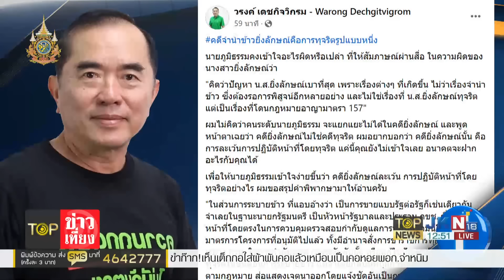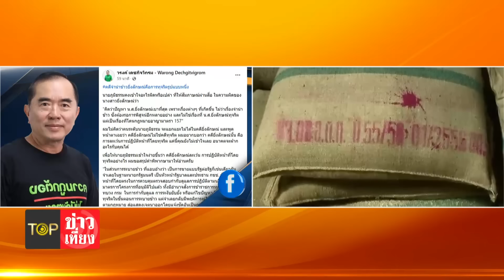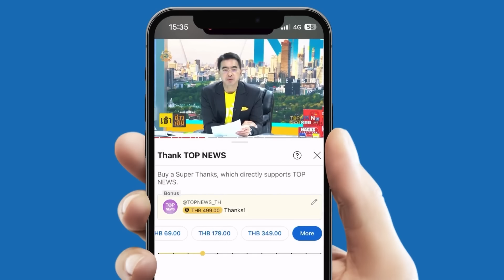"วรเทพ" เทียบกึ๋น "จุรินทร์-ธนาธร" ปชป.อุดมการณ์หนักแน่น ต่างจากอีกรายถามควายตอบวัว | TOPNEWSTV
"วรเทพ" เทียบกึ๋น "จุรินทร์-ธนาธร" ประชาธิปัตย์อุดมการณ์หนักแน่น ต่างจากอีกรายถามควายตอบวัว

วันที่ 6 มี.ค.67 ที่รัฐสภา นายจุรินทร์ ลักษณวิศิษฏ์ สส.บัญชีรายชื่อ พรรคประชาธิปัตย์ ให้สัมภาษณ์ถึงกรณีที่มีรายงานว่า นางสาวยิ่งลักษณ์ ชินวัตร อดีตนายกรัฐมนตรี จะเดินทางกลับประเทศไทย และอาจจะมีการใช้วิธีพิเศษ เพื่อไม่ต้องถูกจำคุก ว่า ความจริงไม่ได้มีใครห้ามนางสาวยิ่งลักษณ์กลับประเทศ สามารถกลับได้อยู่แล้ว แต่ต้องเข้าสู่กระบวนการยุติธรรม แต่ที่ไม่กลับเป็นเพราะหนีคดี ไม่ใช่เพราะคุณไม่ให้กลับหรือประเทศไทยไม่ให้กลับ เพราะฉะนั้น อยู่ที่ตัวนางสาวยิ่งลักษณ์ว่าจะตัดสินใจอย่างไร แต่การทำอะไรหากไม่ถูกต้อง ก็ต้องเกรงใจประชาชนบ้าง เพราะหลักกฎหมายบ้านเมืองยังมีอยู่ ถูกผิดก็ต้องรับผิด ถูกก็ต้องรับถูก มีอยู่สำหรับประเทศของเรา จะมาทำลายเหยียบย่ำทั้งหมด ตนคิดว่าวันหนึ่งจะย้อนกลับมา จึงขอฝากเตือนไว้ ทั้งนี้ ตนไม่ได้มีอะไรอคติทั้งสิ้น

เมื่อถามว่าการที่นางสาวยิ่งลักษณ์หลุดจากหลายคดี เป็นการปูทางกลับสู่ประเทศไทยหรือไม่ นายจุรินทร์ กล่าวว่า ถ้าจะกลับก็ไม่ต้องปูทาง เพราะกลับได้อยู่แล้ว แต่คดีที่ยังค้างคาอยู่และโทษที่ศาลยุติธรรมตัดสินไว้ก็ยังอยู่ ก็ต้องว่าไปตามนั้น จะเป็นการดีที่สุดสำหรับอนาคตของประเทศและอนาคตของทุกฝ่าย รวมถึงอนาคตของนางสาวยิ่งลักษณ์เองด้วย

ส่วนหากกลับมาจะใช้ทักษิณโมเดลได้หรือไม่ นายจุรินทร์ หยุดคิดสักพักหนึ่ง ก่อนจะกล่าวว่า ตนคิดว่าอย่าไปทำลายกระบวนการยุติธรรมอีกเลย เดี๋ยวจะกลายเป็นฟางเส้นสุดท้าย ซึ่งตรงนี้เป็นสิ่งที่ประชาชนรู้สึกมากและจับตาดูอยู่ อย่าคิดว่าประชาชนไม่พูดแล้วไม่รู้สึกหรือเขาไม่เจ็บปวด

“บ้านเมืองจะอยู่ได้ก็โดยหลักนิติธรรมที่เข้มแข็งเหมือนที่นายกฯพูด แต่นายกฯไม่ได้ทำ บ้านเมืองจะอยู่ได้ถูกก็ต้องเป็นถูก ผิดก็ต้องเป็นผิด ถ้าทำผิดเป็นถูกแล้วจะอยู่กันอย่างไร เพราะจะเท่ากับเป็นการส่งเสริมการทำผิด แล้วประเทศจะเดินหน้าไปอย่างไร อันนี้เป็นสิ่งที่ต้องตระหนักและช่วยกันสร้าง ซึ่งนางสาวยิ่งลักษณ์เองก็ต้องช่วยสร้างด้วย” นายจุรินทร์ กล่าว

เมื่อถามว่ามีการวิเคราะห์กันว่าเงื่อนไขของนางสาวยิ่งลักษณ์ไม่เหมือนกับนายทักษิณ ชินวัตร และไม่เข้าเงื่อนไขกรมราชทัณฑ์ อาจมีการใช้แนวทางอื่นช่วยเหลือ นายจุรินทร์ กล่าวว่า ถ้าทุจริตก็เข้าข่ายกระทำความผิด ตามรัฐธรรมนูญมาตรา 157 หากปล่อยปะละเลยให้มีการทุจริต หรือหรี่ตาข้างหนึ่งให้ทุจริตก็เข้าข่าย ม.157 ซึ่งไม่แตกต่างกัน

ส่วนจะมีใครต้องรับผิดชอบบ้างนั้น ตนคิดว่ารัฐบาลต้องรับผิดชอบ ซึ่งตนก็ไม่เคยวิจารณ์นอกเหนือจากรัฐบาล เพราะเป็นฝ่ายค้านก็ทำหน้าที่ตรวจสอบรัฐบาล สิ่งเหล่านี้จะเกิดขึ้นไม่ได้ถ้ารัฐบาลไม่รู้เห็นเป็นใจ ซึ่งทั้งหมดต้องนับหนึ่งที่รัฐบาล

ส่วนกรณีการเอื้อให้นายทักษิณไม่ต้องเข้าเรือนจำ จะเป็นประเด็นอภิปรายไม่ไว้วางใจหรืออภิปรายทั่วไปได้หรือไม่ นายจุรินทร์ปฏิเสธที่จะพูด ขอรอมติของพรรคร่วมฝ่ายค้านก่อน จึงจะตัดสินใจว่าเดินไปทางไหน

เมื่อถามย้ำว่ามีรายงานว่ามีการดีลหรือประสานกันมา เพื่อปูทางให้สองพี่น้องนี้กลับมาตั้งแต่แรก นายจุรินทร์ กล่าวว่า ไม่ทราบ ตนมองปรากฏการณ์ในฐานะประชาชนคนหนึ่งที่รักความยุติธรรม เช่นเดียวกับคนจำนวนไม่น้อยในประเทศไทย ตนเชื่อว่าอยากเห็นถูกเป็นถูก อยากเห็นผิดเป็นผิด เพราะเราเคยออกกฏหมายล้างผิด แล้วสุดท้ายบ้านเมืองเสียหายยับเยินมาแล้วตอนพระราชบัญญัติ (พ.ร.บ.) นิรโทษกรรมฉุกเฉิน เราอย่าทำให้ซ้ำรอยอีก นี่คือหัวใจสำคัญ